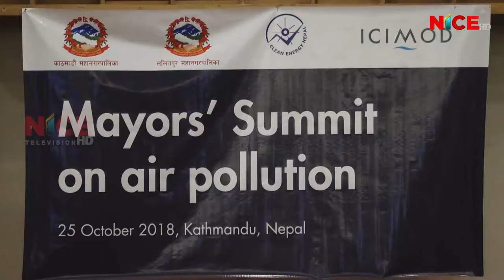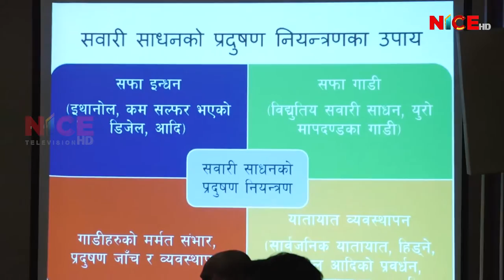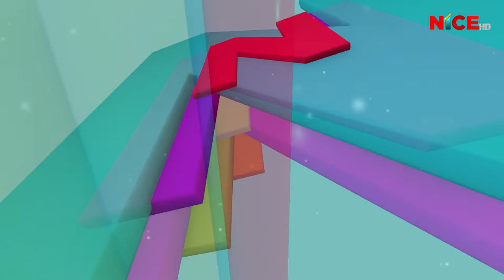NICE News Update @ 8:00 PM | 2018 Oct 25 | 2075 Kartik 08 | NICE TV HD